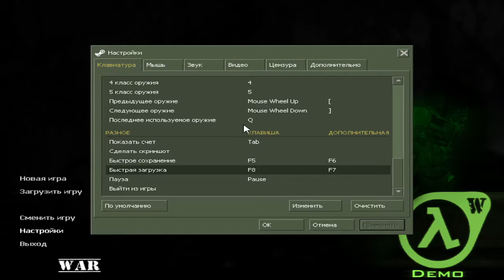Half-Life: WAR (Demo)